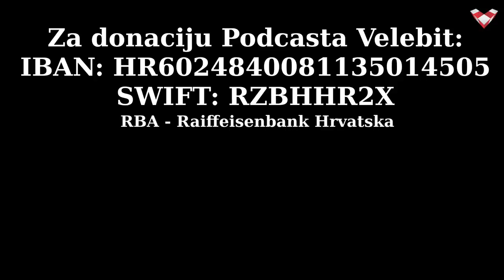PODCAST VELEBIT - Domazet: Srpske obavještajne službe su duboko prodrle u Hrvatsku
Gost je admiral Davor Domazet Lošo.
Podcast Velebit je prvi nacionalni internetski format koji analizira društvene i političke aktualnosti. Voditelji su Dražen Stjepandić, Janja Franko, Marijan Križić, Tomislav Sunić i Marko Jurič. Suradnik iz Australije Dinko Dedić. Realizator Boris Beribak.

Dragi prijatelji, ako želite poduprijeti naš projekt::
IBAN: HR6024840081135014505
SWIFT: RZBHHR2X, RBA - Raiffeisenbank Hrvatska
 ili preko internetske platforme: